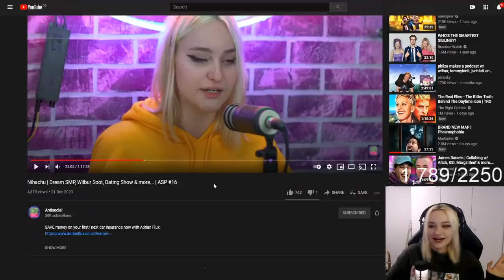[Niki Beats hardcore] But we have to social distance with Fundy!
Fun fact of the day: Assassins Creed IV: Black Flag is the best one in the series

Nova from the year 2022 here... yep this fun fact holds up just fine